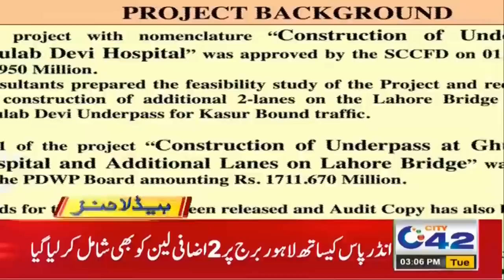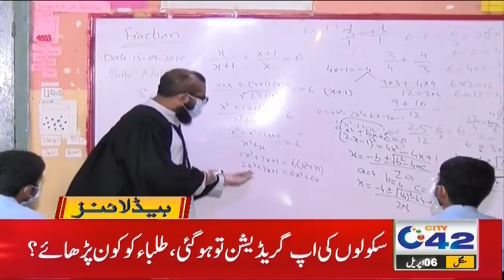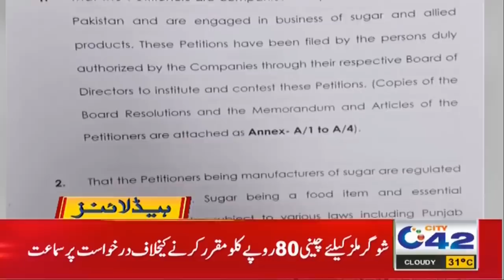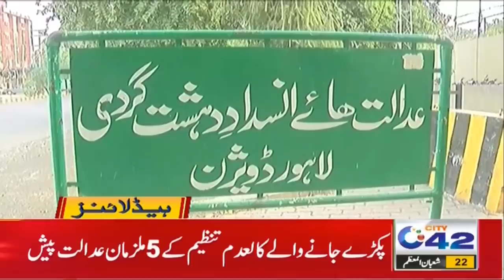Eid Holidays Announced For Educational Institutes | 3pm News Headlines | 6 April 2021| City 42